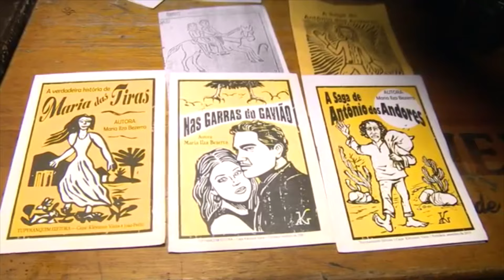Siec abre inscrições para novos projetos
O Sistema de Incentivo Estadual à Cultura (Siec) está com inscrições abertas para novos projetos. A resolução já foi publicada no Diário Oficial do Estado e as inscrições podem ser realizadas até o dia 12 de agosto. Os projetos devem ser enviados, exclusivamente, pelos Correios e todos eles serão encaminhados ao Conselho do Siec para análise, por ordem de inscrição. Matéria para o Bom Dia Assembleia e Alepi TV.